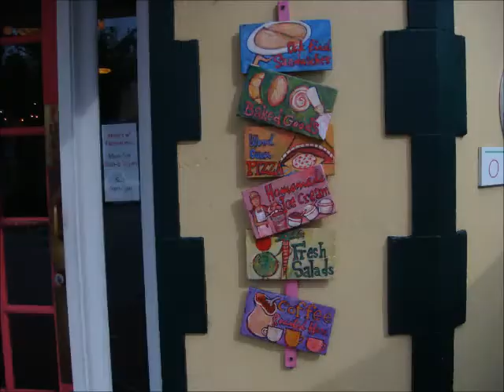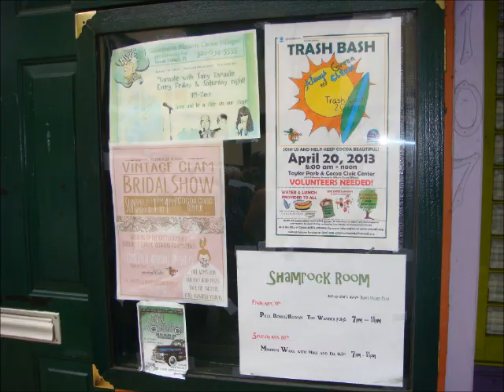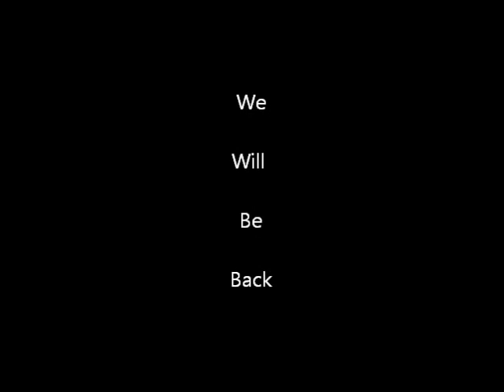Cocoa Village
We had a great time in Cocoa Village